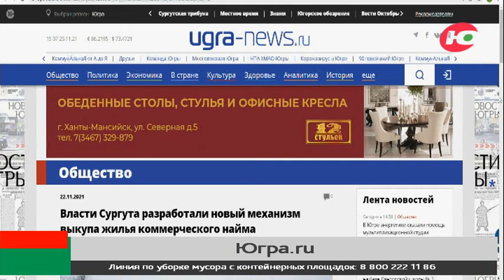Сургутяне смогут на выгодных условиях выкупить жильё по коммерческому найму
Сургутяне смогут на более выгодных условиях выкупить жильё, в котором жили по коммерческому найму. Вопрос об этом рассмотрели ещё летом на заседании городского штаба.